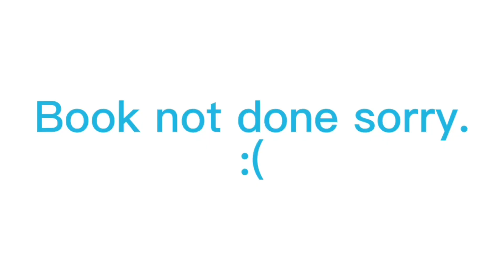Here comes my book! | bookie is not done sorry | December Videos! | day 15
Bookie is adorable! She will have to be due to my school tmrw :(

Enjoy the vid Maxies! 🤍❤️💚